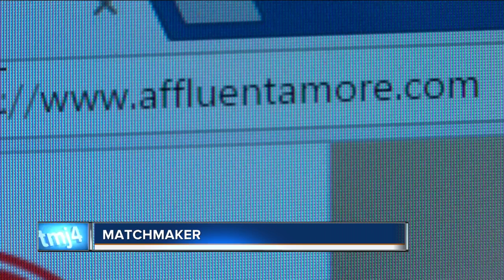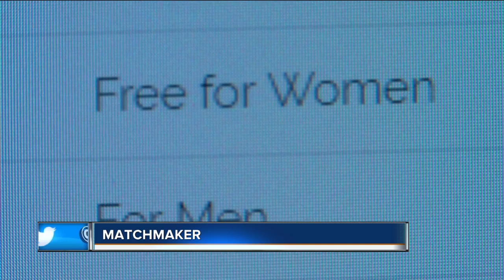Dating tips from a professional matchmaker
George Mallet set out to get dating secrets from Wisconsin's only certified matchmaker.